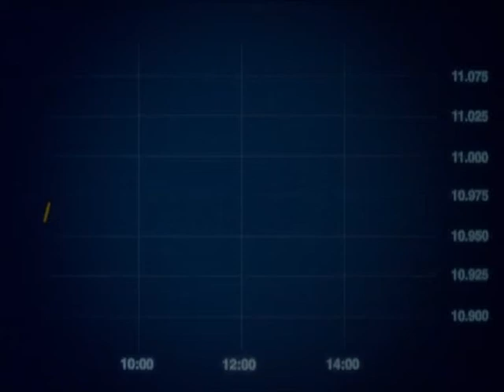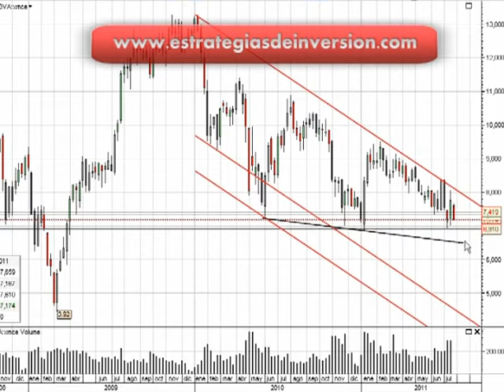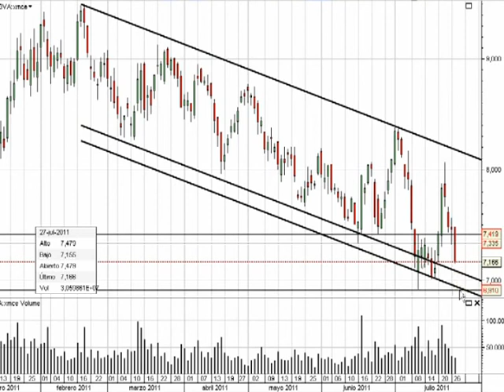Análisis Técnico de BBVA por Luis Lorenzo en EstrategiasTv (28-7-11)